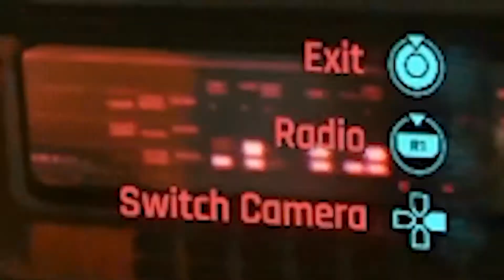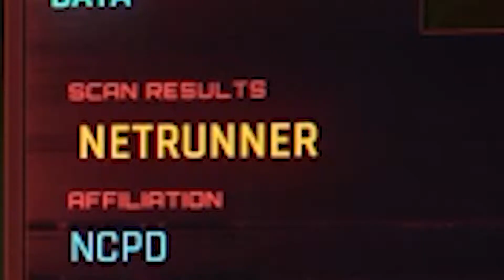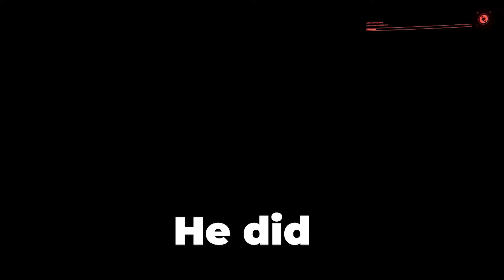No this is fine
This was supposed to be a perfect plan and everyone seems to always go for the nose!